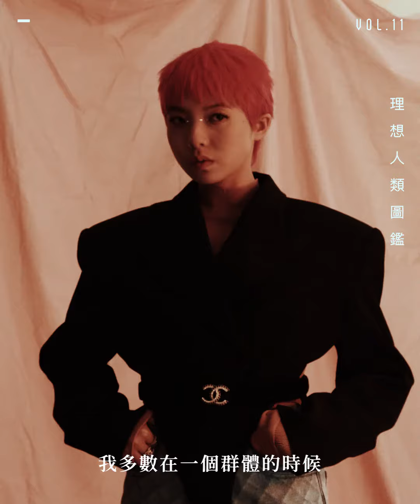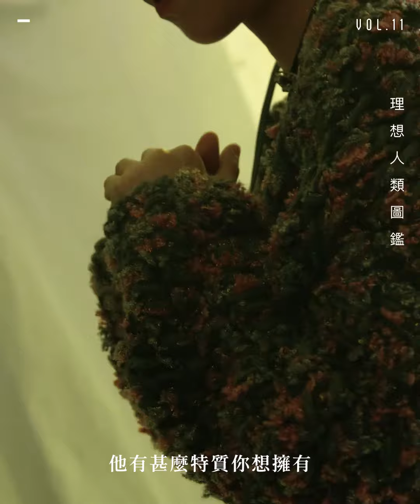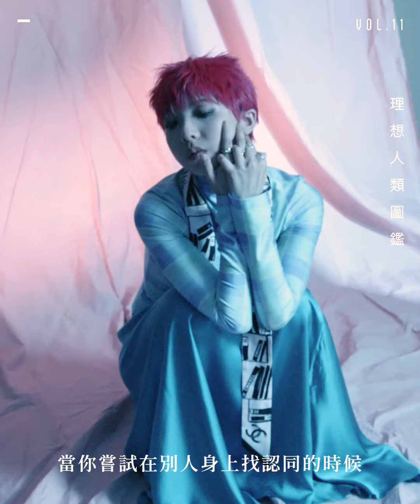Vol.11 理想人類圖鑑｜在對世界有所要求之前，先讓自己的生命變豐碩吧 feat. 鍾雪瑩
IMCoverStory 比起尋求外在的認同感，她傾向於向內挖掘，好好認識自己，尋找不同的可能性。「我覺得如果連我也不夠了解自己，有很多不足的話，我又憑甚麼去得到别人的任何東西，憑甚麼去要求這個世界呢？」當我們嘗試在別人身上找認同，到頭來其實是因為自信不足，所以她才會希望先讓自己成為內在更充實豐富的生命，繼而才去要求這個世界。

完整文章請瀏覽 Facebook 及 Instagram 專頁或網站 imperfectmag.com。
featuring Chung Suet Ying
video by Henry Yeung
photo by Sam Tso, assisted by Tim Chan
interview by Jay Chow
produced by Ruby Leung

styling by Kellie Chan
make-up by One Tung
hair by Jean Tong
wardrobe CHANEL, MUGLER / OFF WHITE / SUPRIYA / MARQUES ALMEIDA @ FARFETCH, DION LEE @ LANE CRAWFORD, GENTLE MONSTER X COPERNI, EMPHASIS JEWELLERY, SANDRO